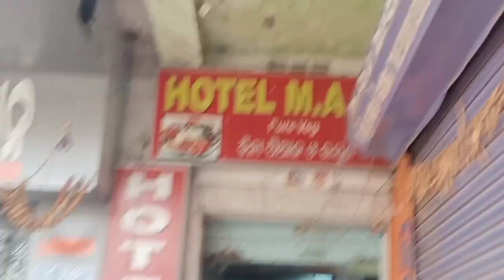New Sambalpuri vlog ଆଏଜ୍ କା ଖାଲି ବୁଲ୍ମମା ଆସ ଦେଖେଁ ଭିଡିଓ ରେ 🥰🥰 Odisha balangir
ଆମେ ଯାଇଥିଲୁ ବଲାଙ୍ଗୀର ବହୁତ ବଢିଆ ଲାଗ୍ଲା

(Especially for Nuakhai Bhetghat)
•Music Arrangement-Shankar Pradhan.
• Rhythm Arrangement-Guru. Ranjan Kumar Sahoo.
•Muhuri,Flute -Nira
•Keyboard-Tarun Maharanee
•Rhythm Team- Nibas, Pintu, Bishu, Sonu, Sunil, Radhakanta, Biswa & Nira.
• Producer - Amit Kumar Patel & Abani Kumar Meher.
• Recording & Mastering-Studio Melody , Bargarh.
• Post Production - Sourav K Patel.
•Banner-Lalitpriya Productions.